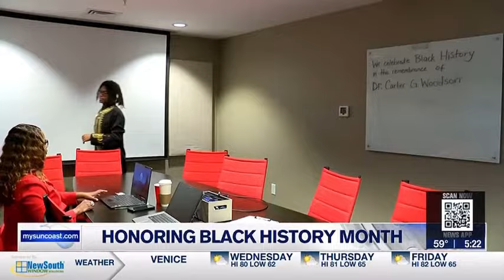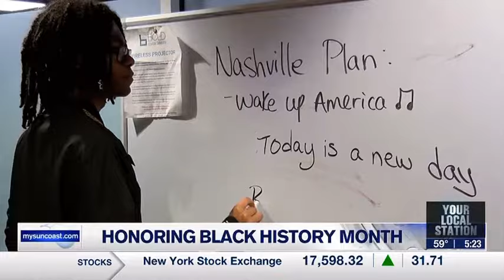Juneteenth Music Entertainment Full News Feature